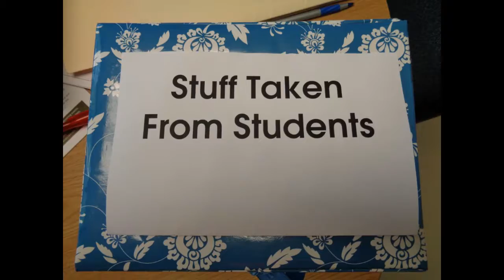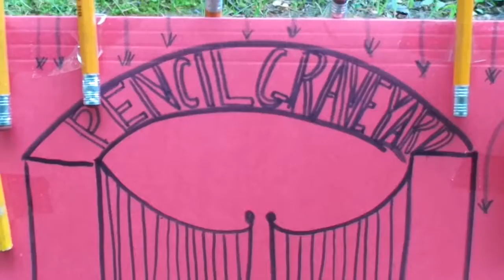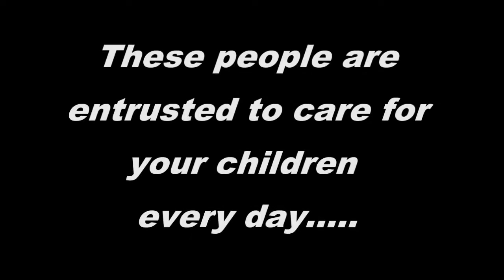Ste-Adele 2014-2015 Staff Year End Video